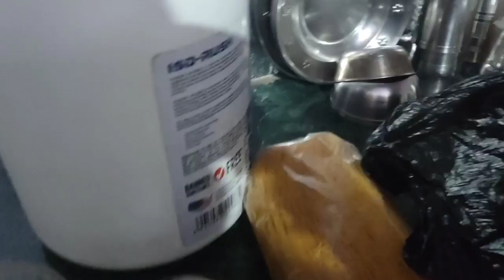CookingwithAlishmirza Eid Celebration 😇 | Dawat e Eid | Eid vlog 2021.full Masti 😀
Eid Celebration 😇 | Dawat e Eid | Eid vlog 2021. Full masti 😀

About video - Asslamualakum, Friends🌙 Aap sab ko Eid mubarak 🕌

looked so that we can make more good videos.

eid special recipe,eid celebration in pakistan,
eid celebration in india,
eid celebration in saudi arabia,
eid celebration in dubai,
eid celebration at home,
eid celebration activities,
eid celebration food,
eid festival celebration,
eid celebration pakistan,
eid celebration party,eid 2021 date,
eid 2021 dress,
eid 2021 celebration,
eid 2021 covid rules,
eid 2021 eid ul-fitr,
eid 2021 food,
eid 2021 hindi,eid vlog 2021,
eid vlog pakistani,
covid eid vlog,
eid day vlog,
eid vlog family,
eid ul fitr vlog,
eid vlog hindi,
eid vlog india,alish mirza, indian vlogger,